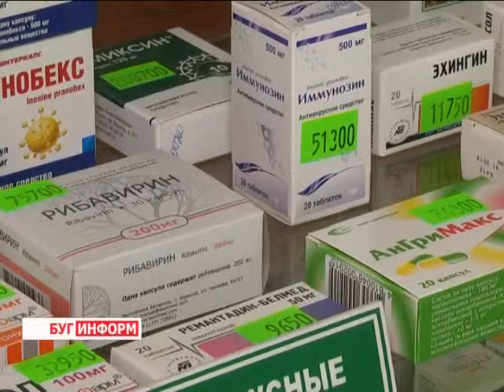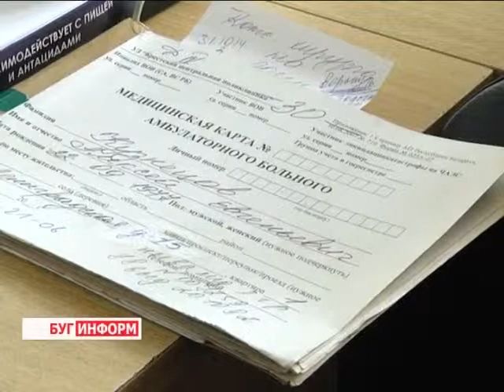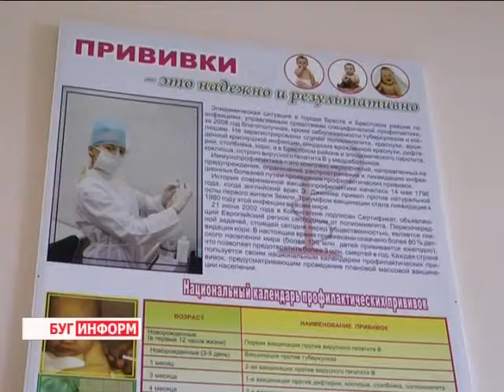2014-11-04 г. Брест. Рецептурный отпуск медпрепаратов. Телекомпания Буг-ТВ.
Рецептурный отпуск   медпрепаратов: новое постановление от Совета Министров.
Ещё в 2011-м году в аптеках страны планировалось ввести систему отпуска лекарств по рецепту. Спустя два года  в Министерстве здравоохранения от разговоров перешли к делу.С 19 октября вступило в силу постановление Минздрава № 66, которое изменило порядок выписки рецептов на лекарства. Разъяснение к данному документу было опубликовано только 28 октября, когда его и получили поликлиники. В чём заключается суть нововведения, и как оно повлияет на работу аптек и докторов,   узнаем из следующего материала выпуска.